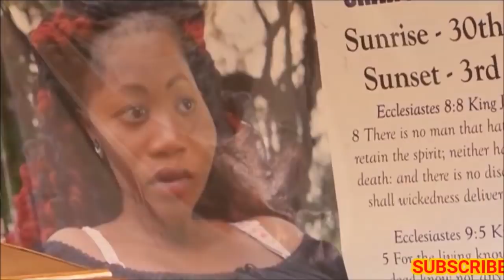Why Has Sharon Otieno's Mum Said, Let Me Be Next?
Sharon Otieno's mum has been through a lot. But the recent statement she made has puzzled and also shocked many. Catch that and the highlights of Sharon's last bow.